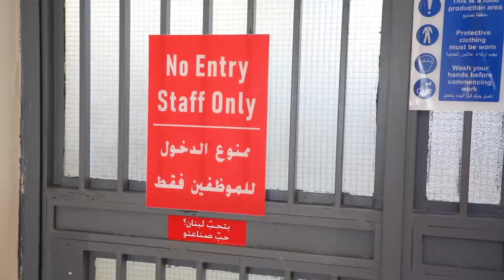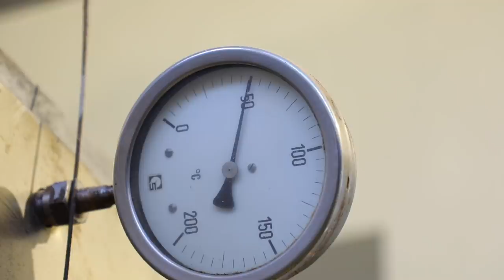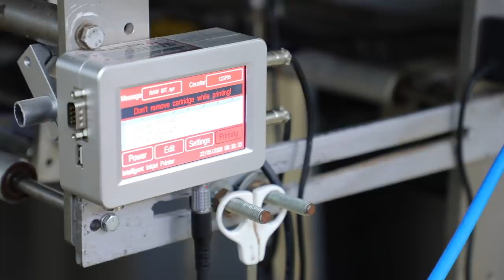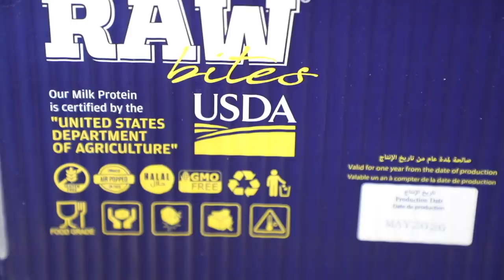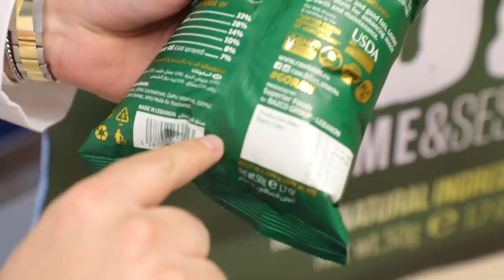How It's Made, "RAW BITES": Peanut Butter Protein Puffs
Raw Bites protein puff is ideal for eliminating hunger and satisfying your cravings in a healthy way. Air popped puffs, never baked or fried.
Ingredients: Corn, milk protein, peanut, sunflower oil (cold sprayed), pinch of sea salt.
Values: natural, gluten free, wheat free, no coloring, no added sugars, high fiber, good fats, protein

Storage: keep in a dry and cool place

About Raw Bites: Raw Bites snacks are made with 100% natural ingredients. Basically, only pure fruits, legume, grains, dairy and nuts are used to create our nutritious munchies. Free from all kinds of preservatives, artificial sweeteners, processed sugars, colorings, food preservatives and additives. Our products are tested by an official approved laboratory (IRI) Industrial Research Institute and our milk protein are approved by “United States Department of Agriculture” (USDA).

You are watching another video by NoGarlicNoOnions
Our Projects: